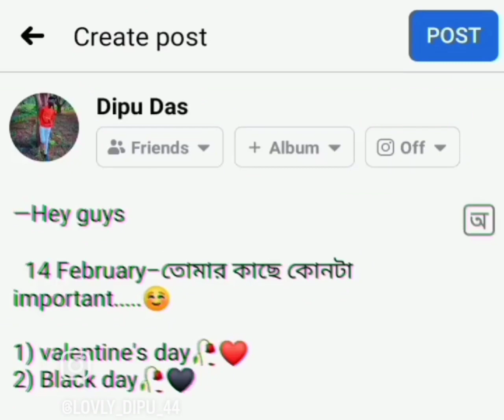14 ই ফেব্রুয়ারি তোমাদের কাছে সবচেয়ে কোনটা গুরুত্বপূর্ণ দিন?? Plz comment me guys. me–Black day🖤